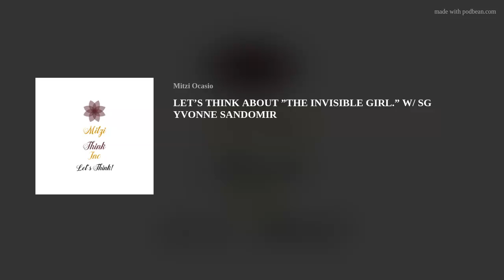LET’S THINK ABOUT ”THE INVISIBLE GIRL.” W/ SG YVONNE SANDOMIR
Let's think about "the invisible girl." Yvonne and I discuss her book "The invisible girl." And what inspired her to write this and how she's trying to help others overcome and deal with there trauma.